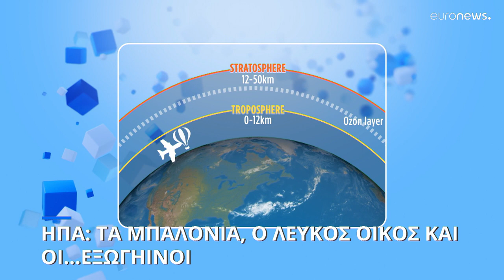ΗΠΑ: Τα μπαλόνια, η στρατόσφαιρα και οι...εξωγήινοι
Στο επίκεντρο τα ιπτάμενα αντικείμενα που εντοπίζονται στη στρατόσφαιρα πάνω από ΗΠΑ και Καναδά